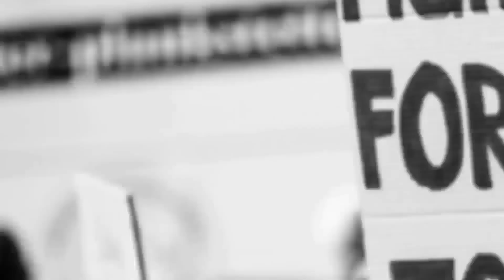BASAVAKALYAN MLA SHARANU SALGAR NE AAJ ASSEMBLY MAI SHAPATH LE sharanusalagar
Sharanu salagar shapath, mla sharanu salgar oath, sharanu salgar basavakalyan mla , basavakalyan mla sharanu salagar,
Vidhan sabha, Congress sarkar karnataka, karnataka congress sarkar,

SHARANU SALGAR MLA ELECTION JITNE PAR BASAVAKALYAN ME JASHN MANAYE | BSK NEWS BASAVAKALYAN

Karnataka Assembly Election Bjp win Sharanu salgar Basavkalyan

bjp candidate Sharanu Salgar win Assembly Election 2023

Bjp Win Sharanu Salgar Basavkalyan 2023

Assembly Election 2023 Bjp win Sharanu salgar mla win

Sharanu Salgar bjp mla win Basavkalyan

Assembly election Bjp Sharanu Salgar win

Basavkalyan Bsk News
Bsk News
bsk news
BSK NEWS
bsk news basavkalyan

basavkalyan election news,basavakalyan election news,bk news basavakalyan election,bk news basavakalyan election ticket